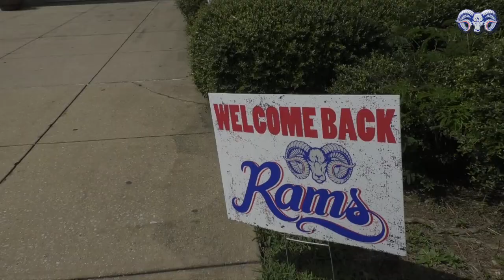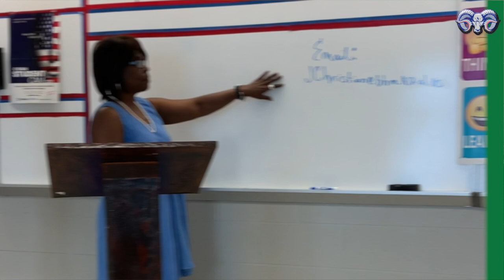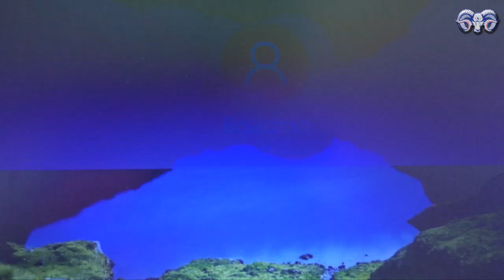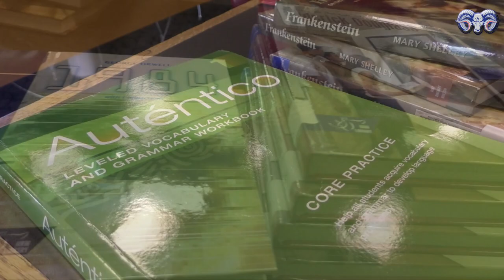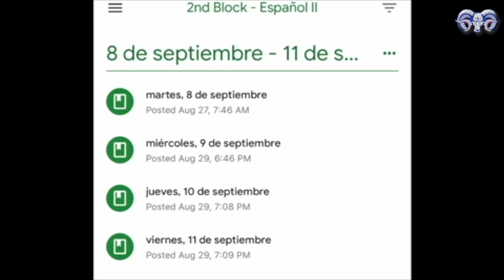Carver High schools Opening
This video is about Carver High schools Opening